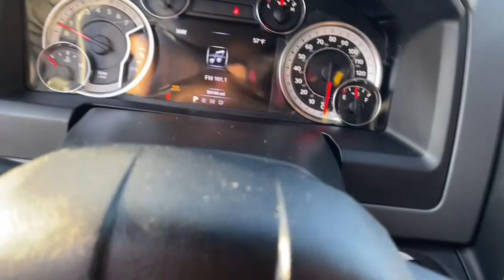2017 Ram 1500 Massapequa, Huntington, Hempstead, Long Island, Nassau NY 10580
Maximum Steel Metallic Clearcoat [LISTING TYPE] 2017 Ram 1500 available in Massapequa, New York at Infiniti of Massapequa. Servicing the Huntington, Hempstead, Long Island, Nassau NY area.
2017 Ram 1500 Big Horn - Stock#: 10580 - VIN#: 3C6RR7LT5HG574605

This Ram 1500 has a strong Regular Unleaded V-8 5.7 L/345 engine powering this Automatic transmission. TRANSMISSION: 8-SPEED AUTOMATIC (8HP70) -inc: 17 Aluminum Spare Wheel, SPRAY IN BEDLINER, RADIO: UCONNECT 3C NAV W/8.4 DISPLAY -inc: SIRIUSXM Satellite Radio (subscription required), No satellite coverage in Hawaii or Alaska, Uconnect Access (subscription required), HD Radio, For Details Visit DriveUconnect.com, GPS Navigation, SiriusXM Travel Link (subscription required), SIRIUSXM Traffic (subscription required), Uconnect Access (subscription required), 8.4 Touchscreen Display.*This Ram 1500 Comes Equipped with These Options *QUICK ORDER PACKAGE 26S BIG HORN -inc: Engine: 5.7L V8 HEMI MDS VVT, Transmission: 8-Speed Automatic (8HP70), Rear View Auto Dim Mirror, Leather Wrapped Steering Wheel, Rear Dome w/On/Off Switch Lamp, Underhood Lamp, LED Bed Lighting, Glove Box Lamp, Bright/Bright Billets Grille, Auto Dim Exterior Mirrors, Big Horn Regional Package, Big Horn Badge, Security Alarm, Power Heated Fold-Away Mirrors, Electroluminescent Instrument Cluster, Overhead Console w/Garage Door Opener, Universal Garage Door Opener, Remote Start System, Full Size Temporary Use Spare Tire, SIRIUSXM Satellite Radio (subscription required), No satellite coverage in Hawaii or Alaska, (Reg, Required), For Details Visit DriveUconnect.com, Uconnect Access (subscription required), 8.4 Touchscreen Display, Nav-Capable! See Dealer for Details, Exterior Mirrors w/Supplemental Signals, Steering Wheel Mounted Audio Controls, Exterior Mirrors Courtesy Lamps, Air Conditioning ATC w/Dual Zone Control, GVWR: 6,900 lbs, Electri , MAXIMUM STEEL METALLIC CLEARCOAT, MANUFACTURER'S STATEMENT OF ORIGIN, HEATED SEATS & WHEEL GROUP -inc: Heated Steering Wheel, Heated Front Seats, GVWR: 6,900 LBS, ENGINE: 5.7L V8 HEMI MDS VVT -inc: Electronically Controlled Throttle, Heavy Duty Engine Cooling, Next Generation Engine Controller, Engine Oil Heat Exchanger, Hemi Badge, Heavy Duty Transmission Oil Cooler, DIESEL GRAY/BLACK, PREMIUM CLOTH 40/20/40 BENCH SEAT -inc: Power Lumbar Adjust, 115V Auxiliary Power Outlet, Front Center Seat Cushion Storage, Rear 60/40 Split Folding Seat, Folding Flat Load Floor Storage, Power 10-Way Driver Seat, 3.21 REAR AXLE RATIO (STD), Systems Monitor, Wheels: 20 x 8 Aluminum Chrome Clad.*Visit Us Today *A short visit to INFINITI Of Massapequa located at 4450 Sunrise Highway, Massapequa, NY 11762 can get you a dependable 1500 today!
TRANSMISSION: 8-SPEED AUTOMATIC (8HP70)  -inc: 17 Aluminum Spare Wheel,GVWR: 6 900 LBS,MAXIMUM STEEL METALLIC CLEARCOAT,HEATED SEATS & WHEEL GROUP  -inc: Heated Steering Wheel  Heated Front Seats,3.21 REAR AXLE RATIO  (STD),DIESEL GRAY/BLACK  PREMIUM CLOTH 40/20/40 BENCH SEAT  -inc: Power Lumbar Adjust  115V Auxiliary Power Outlet  Front Center Seat Cushion Storage  Rear 60/40 Split Folding Seat  Folding Flat Load Floor Storage  Power 10-Way Driver Seat,MANUFACTURER'S STATEMENT OF ORIGIN,ENGINE: 5.7L V8 HEMI MDS VVT  -inc: Electronically Controlled Throttle  Heavy Duty Engine Cooling  Next Generation Engine Controller  Engine Oil Heat Exchanger  Hemi Badge  Heavy Duty Transmission Oil Cooler,RADIO: UCONNECT 3C NAV W/8.4 DISPLAY  -inc: SIRIUSXM Satellite Radio (subscription required)  No satellite coverage in Hawaii or Alaska  Uconnect Access  (subscription required)  HD Radio  For Details Visit DriveUconnect.com  GPS Navigation  SiriusXM Travel Link (subscription required)  SIRIUSXM Traffic (subscription required)  Uconnect Access (subscription required)  8.4 Touchscreen Display,SPRAY IN BEDLINER,QUICK ORDER PACKAGE 26S BIG HORN  -inc: Engine: 5.7L V8 HEMI MDS VVT  Transmission: 8-Speed Automatic (8HP70)  Rear View Auto Dim Mirror  Leather Wrapped Steering Wheel  Rear Dome w/On/Off Switch Lamp  Underhood Lamp  LED Bed Lighting  Glove Box Lamp  Bright/Bright Billets Grille  Auto Dim Exterior Mirrors  Big Horn Regional Package  Big Horn Badge  Security Alarm  Power Heated Fold-Away Mirrors  Electroluminescent Instrument Cluster  Overhead Console w/Garage Door Opener  Universal Garage Door Opener  Remote Start System  Full Size Temporary Use Spare Tire  SIRIUSXM Satellite Radio (subscription required)  No satellite coverage in Hawaii or Alaska  (Reg  Required)  For Details Visit DriveUconnect.com  Uconnect Access (subscription required)  8.4 Touchscreen Display  Nav-Capable! See Dealer for Details  Exterior Mirrors w/Supplemental Signals  Steering Wheel Mounted Audio Controls  Exterior Mirrors Courtesy Lamps  Air Conditionin